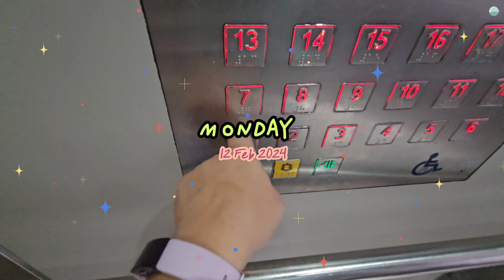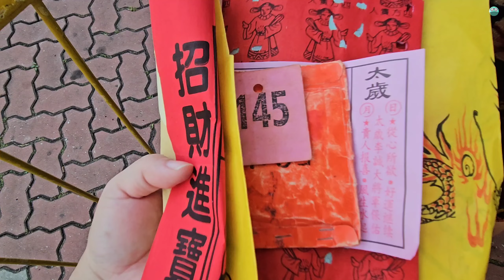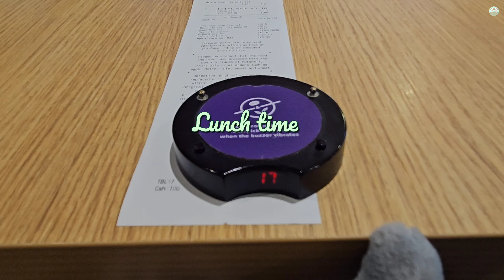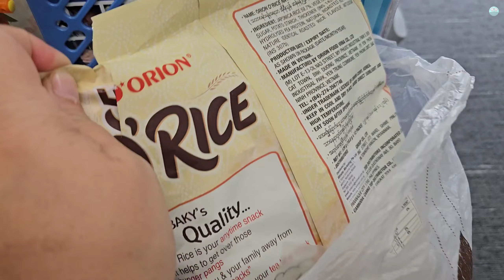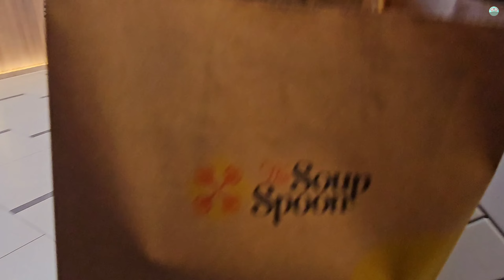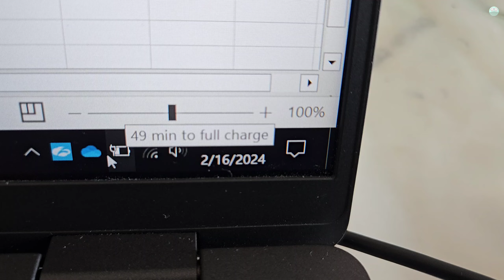Vlog - Working days after CNY PH 🍊🧧| Routine days of an introvert 👩 life in Singapore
V56 - Week after CNY PH in Spore.
Routine realistic working days for an introverted person 🫣
Living each day with familiar routine tasks & decided to plan for 2024 new goal is to take better care of ownself.

Music 🎶 :
1.   06:21 1:Track: Afternoon Lullaby No.1 by Carlo Lenon

2.  14:51  Track:  Spring - From VLLO Editor App

3.  15:50  Track: 恭喜你 - 歐瑞强, 张德蘭

Timestamps (trying out from other YT channel recommendation)
00:00  Monday - CNY Day 3
00:40  Visit Temple
01:37  Tuesday - Back to WHO
02:12  Coffee Bean/Muji
03:59  Wednesday - WFO
05:41  Daiso/Saladstop
08:20  Thursday - WFO
10:26   Friday - WFH
10:57   Lion/Dragon Dance snippets at Singpost
14:53   Throwback CNY Day1 family must have meal
15:50   Throwback CNY Day2 family must have meal
17:07   End

days in my life, living in Singapore, 日常生活 , 简单的生活, silent vlog, routine life, office worker vlog, simple days, Singapore vlog